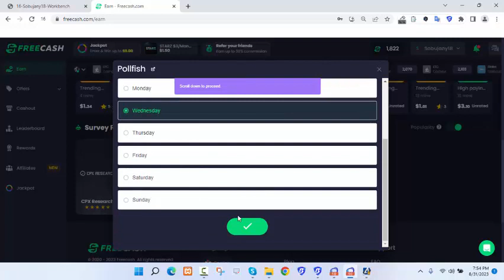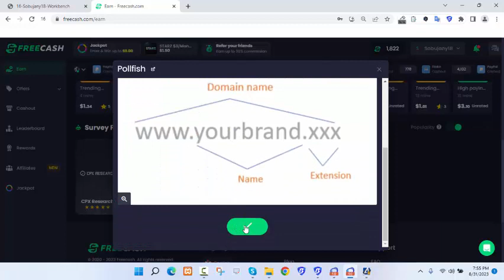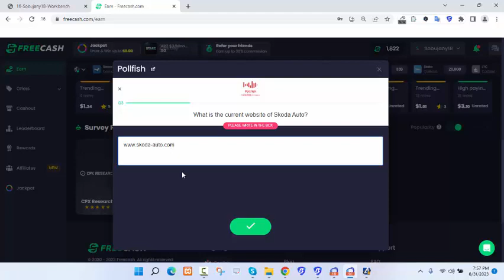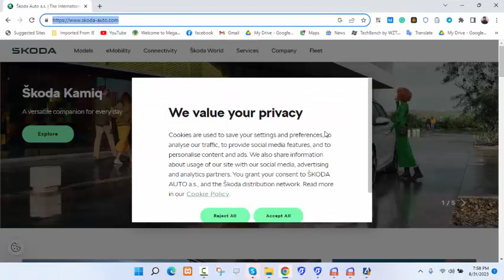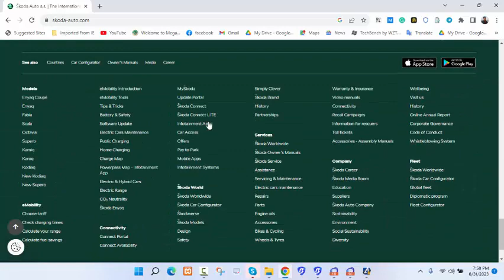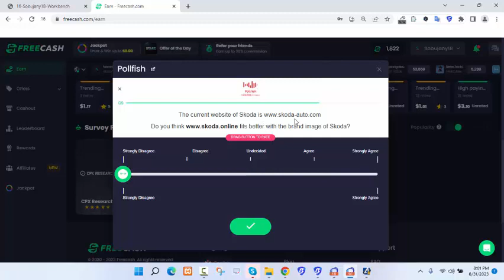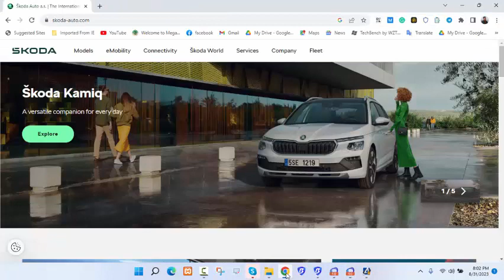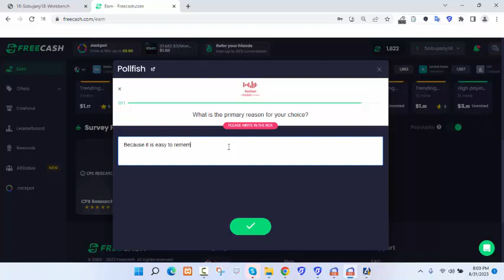Online survey pofish 684 coin 3 min new income